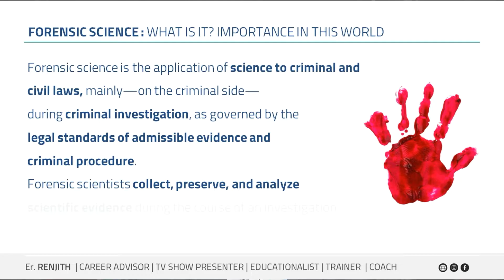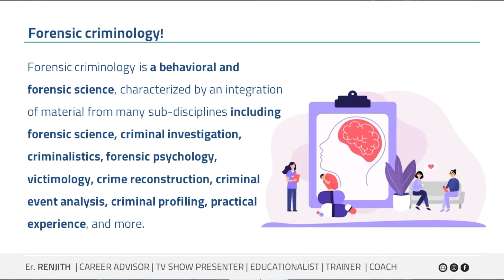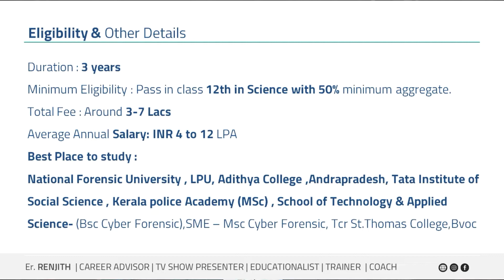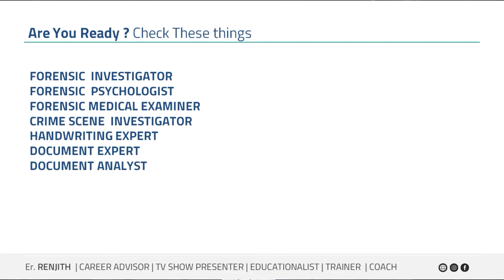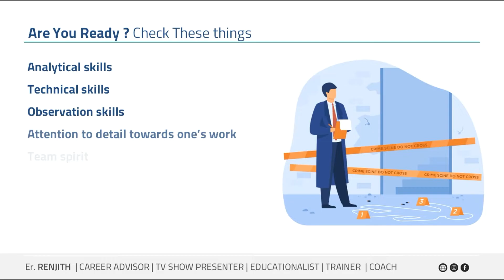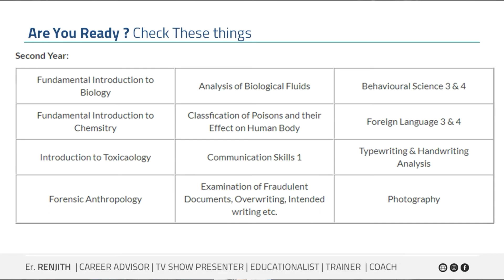Bsc forensic science malayalam | ഫോറൻസിക് പഠനം എന്താണ്? എങ്ങനെയാണ് ? എവിടെ വേണം ? | Best Careers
FORENSIC COURSE | FORENSIC STUDY | IMPORTANT OF FORENSIC STUDY | BACHELOR OF FORENSIC SCIENCE | NFSU | GFSU | NEW GEN COURSES | FUTURE CAREERS

BSc ഫോറൻസിക് പഠനം എന്താണ്?
എങ്ങനെയാണ് ?
എന്തുകൊണ്ട് ഫോറൻസിക് പഠനം ?
ഫോറൻസിക് പഠനം ആർക്കൊക്കെ ഈ കരിയർ  സെറ്റ് ആകും ?
എവിടെ പഠിക്കണം ?
ചിലവ് എത്ര വരും ?
എവിടെയെല്ലാം ജോലി ലഭിക്കും ?
സാധ്യത എന്തെല്ലാം ?

ഏറ്റവും പുതിയ വിദ്യാഭ്യാസ വാർത്തകൾ WHATSAPP വഴി ലഭിക്കാൻ ഗ്രൂപ്പിൽ ജോയിൻ ചെയ്യുക

നന്ദി
കോളേജ് ഗുരു